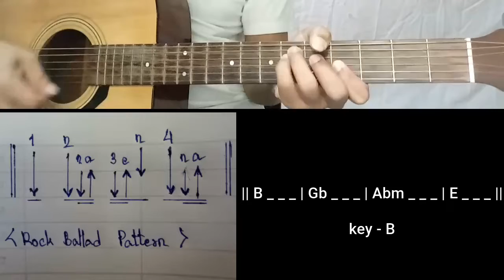ေရမြန္ + ဟန္ေနတာ [ သားႀကီးတို႔ေအးေဆး ] Guitar Pattern Chords + Lyrics 😊🎸🎼🎶🎤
သားႀကီးတို႔ေရ...   မင္းတို႔အေနာက္မွာငါတို႔ရိွ႕တယ္
မင္းတို႔ေတြႀကိဳးစာေနၾကတာ...  မင္းတို႔အတြက္မဟုပ္သလို ငါတို႔အတြက္လဲးမဟုပ္ဘူ ဒါေပမဲ့မင္းတို႔ရဲ႕အသက္ေတြကို ေလာင္းေၾကထပ္ၿပီးႀကိဳးစာေနၾကတာဟာ...
ငါတို႔ရဲ႕ သားသမီးေတြနဲ႔ ေနာင္လာမဲ့ မ်ဳိးဆက္ေတြအတြက္ ျဖစ္တာေၾကာင့္မို႔.
ငါအသက္ရွင္ေနသ၍ မင္းတို႔ဘက္မွာငါအၿမဲးရိွ႕ေနပါမယ္.

(  guitar chords  ေတြကို
ေကာင္းေကာင္းမမွတ္မိေတးဘူးဆိုရင္- )

ေအာက္က Video ေလးၾကည့္ၿပီး...
လိုအပ္ရင္ playstore မွာသြား
Down လိုက္ေနာ္